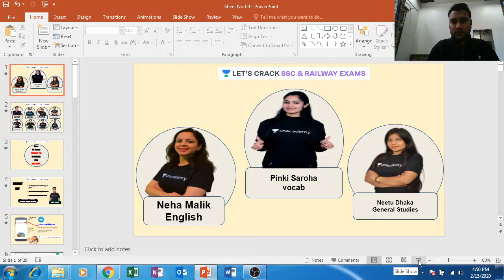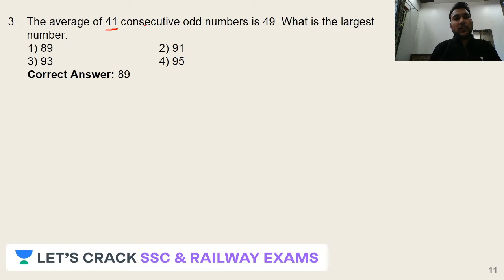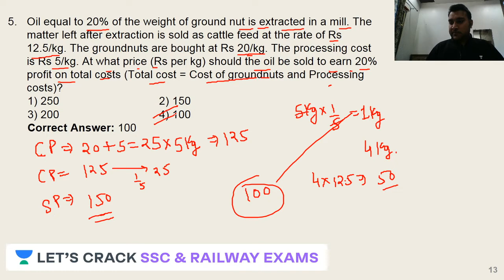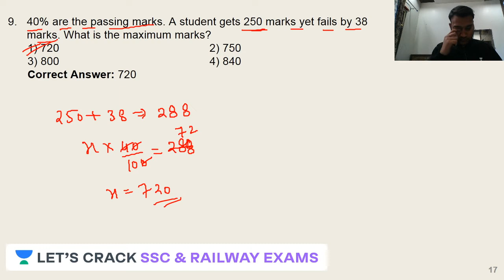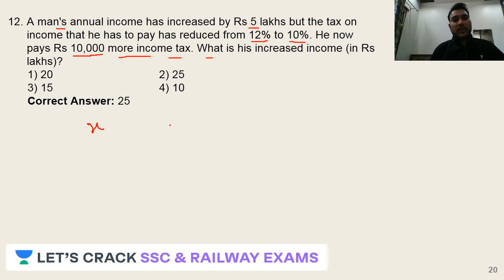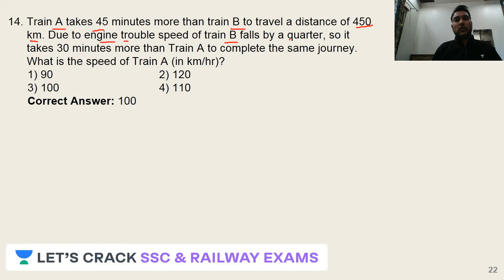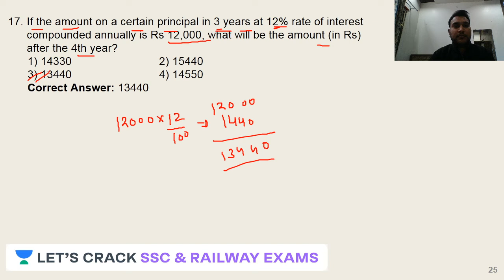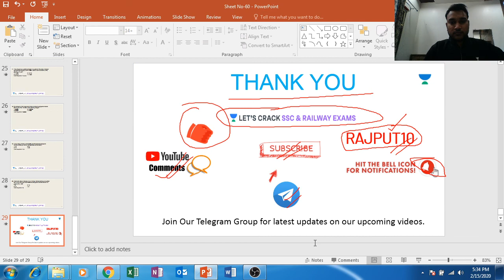Question Paper - 65 | CGL 2018 Previous Year Question Paper | RRB NTPC/SSC CGL Question Paper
Sushil Singh Rajput and more top educators are teaching live on Unacademy.

This lesson starts with a discussion on the Previous Year Maths Paper Solution for RRB NTPC/SSC. In this lesson, Sushil Singh Rajput shares his various preparation strategies along with examples that will help you to crack the exam.

Unacademy Subscription Benefits:
1. Learn from your favorite teacher
2. Dedicated DOUBT sessions
3. One Subscription, Unlimited Access
4. Real-time interaction with Teachers
5. You can ask doubts in the live class
6. Limited students
7. Download the videos & watch offline

RRB NTPC online apply
prepare RRB NTPC
prepare RRB NTPC 2019